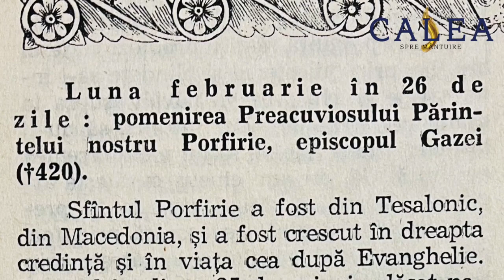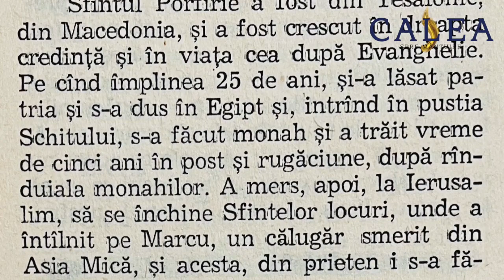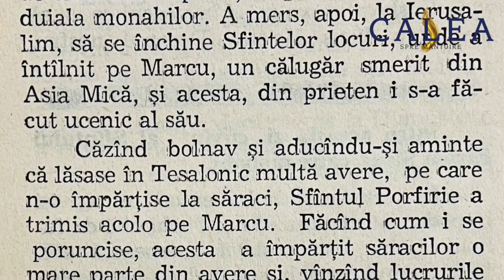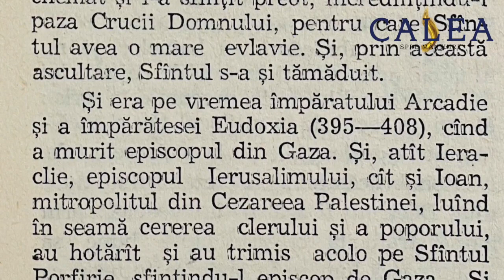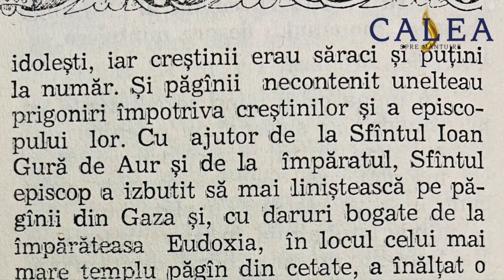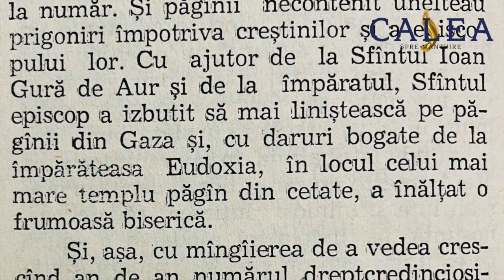SINAXARUL ZILEI DE 26 FEBRUARIE - SFÂNTUL PORFIRIE, EPISCOPUL GAZEI - TEXT ȘI AUDIO